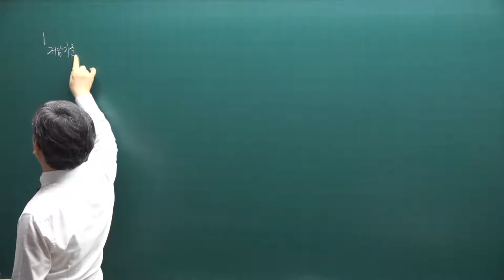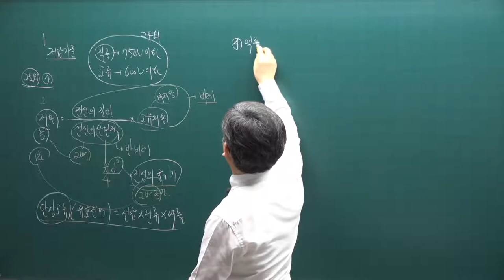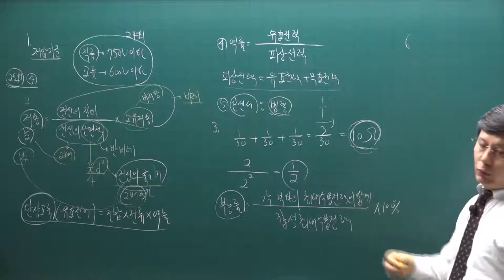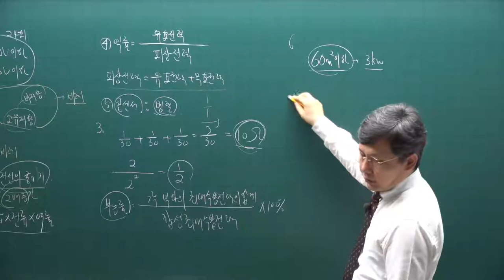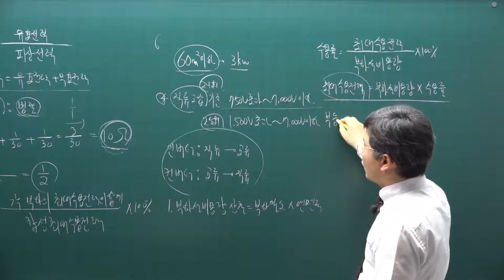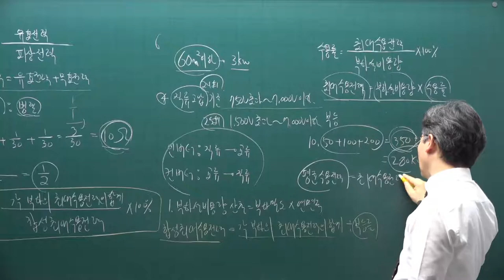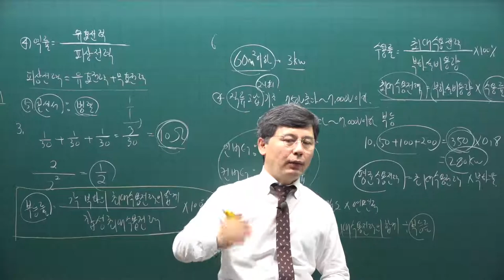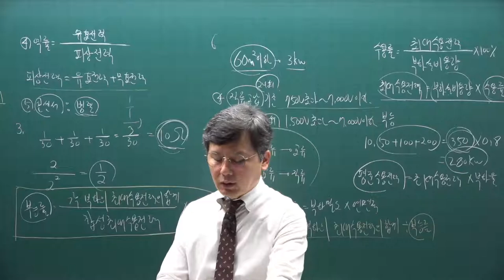[주전무] 2021년 주택관리사 시설개론 기출문제풀이과정 35강